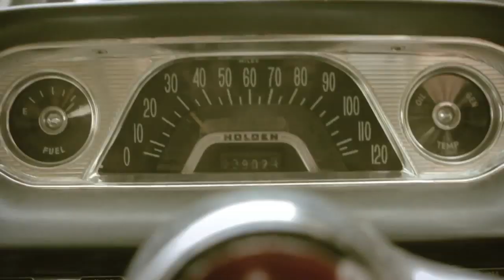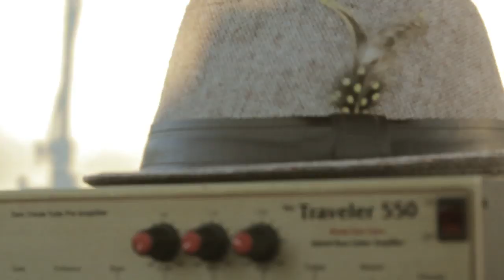Uncle Jed HOME Official Video Clip